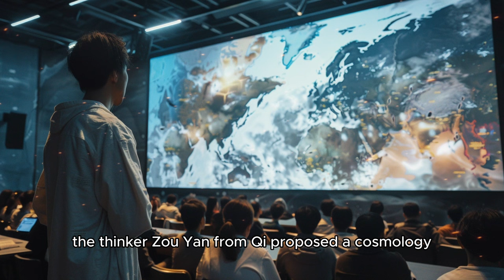"The Legend of Xu Fu" - The saga of Emperor Qin Shi Huang and Xu Fu's quest for immortality.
Embark on a historical journey with us as we delve into one of the most captivating tales from ancient China - the final eastern expedition of Emperor Qin Shi Huang and the enigmatic figure Xu Fu, who set sail in search of the elixir of life. This video explores the monumental quest that led Qin Shi Huang, the first emperor of a unified China, to the vast and mysterious seas, marking his last attempt to conquer mortality. In 210 BCE, driven by legends of immortal beings and divine mountains, Qin Shi Huang ventured beyond the realms of his empire, entrusting Xu Fu with the mission to find the potion that promised eternal life.

This story is not just about the thirst for everlasting life but also about the profound impact of this quest on ancient Chinese exploration, maritime history, and the expansion of the Chinese civilization. Xu Fu's journey is shrouded in legend and has become a cornerstone of the mythological history that spans across China, Japan, and Korea, with tales of his arrival and the establishment of new lands.

Dive into the historical accounts that detail the Emperor's obsession with immortality, the lavish expeditions funded by the Qin dynasty, and the subsequent disappearance of Xu Fu. Was Xu Fu successful in his quest, or did he find a new destiny across the seas? The mystery of Xu Fu and his fleet's fate has fascinated historians, scholars, and the general public for centuries, contributing to a legacy that transcends national borders and epochs.

Join us as we unravel the legends and historical evidence surrounding Qin Shi Huang's pursuit of eternal life, Xu Fu's mythical voyage, and the enduring allure of the uncharted. Let's explore together the historical enigma of Xu Fu's expedition, the cultural exchanges it might have inspired, and its significance in the annals of Asian maritime history.